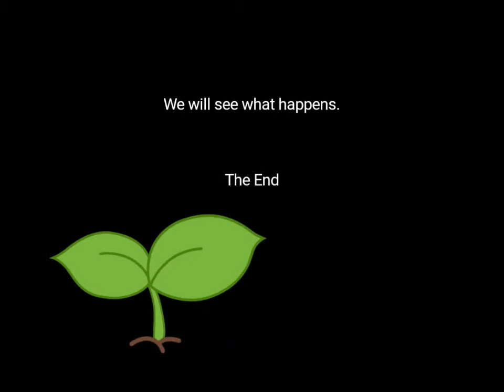DIY Mini Greenhouse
This mini greenhouse was built using materials I had laying around and a few old windows from my collection.
The plants were purchased but could easily be your own started from seed if you wanted.